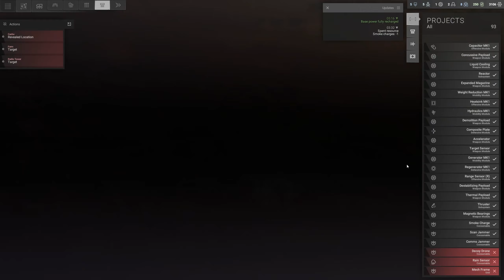Phantom Brigade E.31 | Back and forth. Dancing with Phantom Brigade.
Phantom Brigade is a hybrid real-time and turn-based tactical RPG, focusing on in-depth customization and player-driven stories. As the last surviving squad of mech pilots, you must capture enemy equipment and facilities to level the playing field. Outnumbered and out-gunned, lead the Phantom Brigade through a desperate campaign to retake their war-torn homeland.